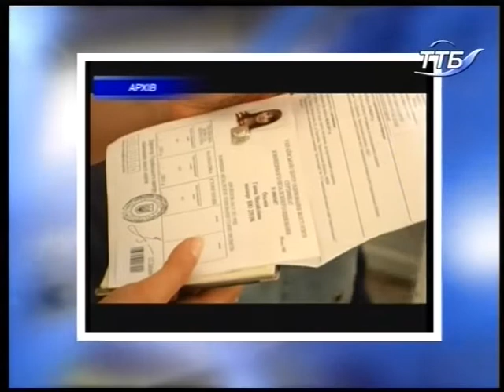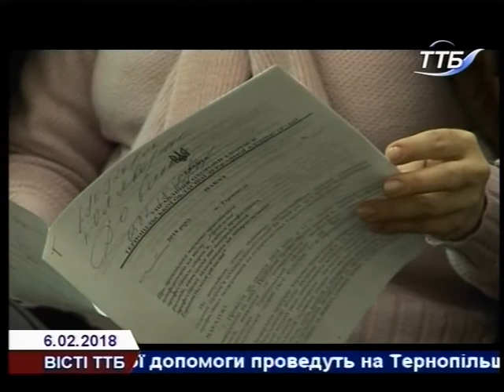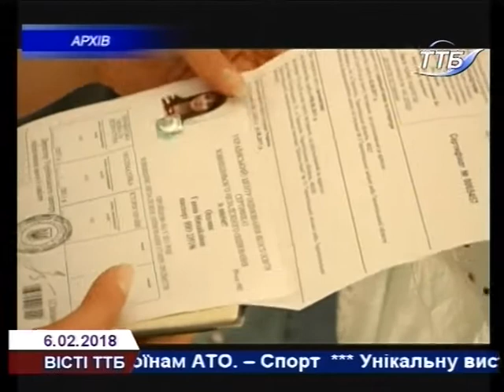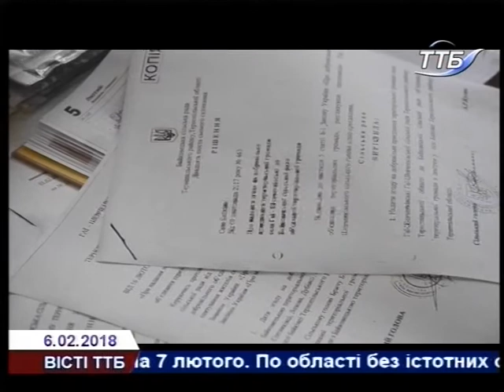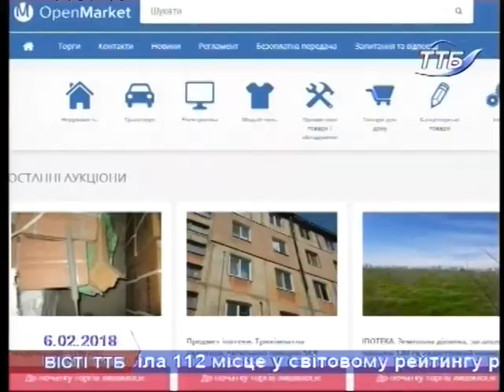Вісті ТТБ 06.02.2018